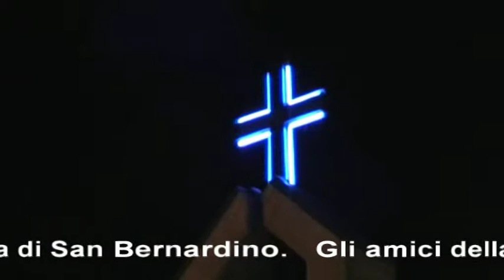Lioni 20 maggio 2012._10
San Bernardino. Tonino Di Mattia.